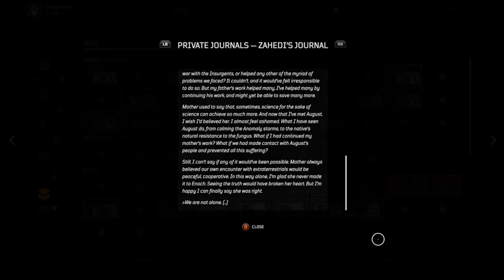pour one out outriders part 71